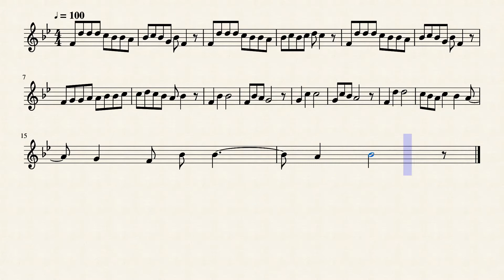hino 83 - Não posso explicar - harpa